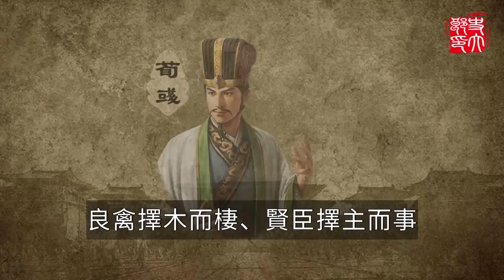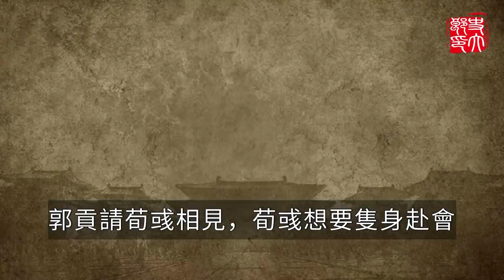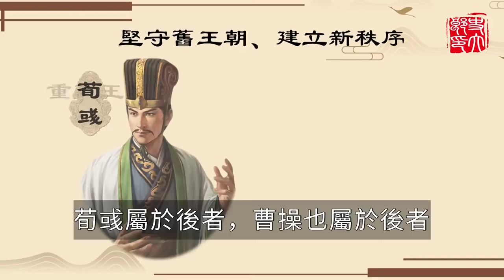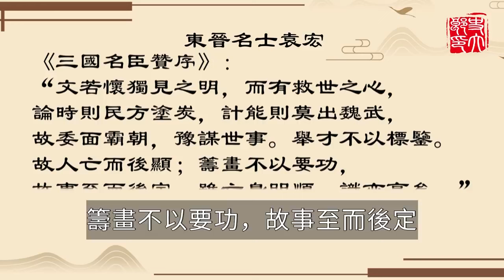曹操統一北方的首要功臣，三國頂級謀士，荀彧為何最終會選擇自殺？沒看懂荀彧之死，就沒看懂三國！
更多精彩影片：
姜維北伐真的是窮兵黷武嗎？行軍800公里，重創曹魏，成就蜀漢北伐史上最大勝利
史上最血腥的叛亂，安史之亂到底有多亂？滅1/4世界人口！徹底改變歷史走向